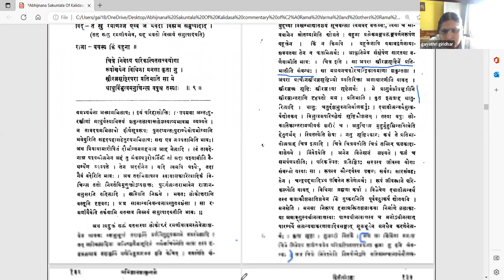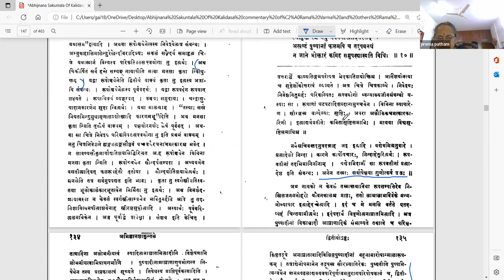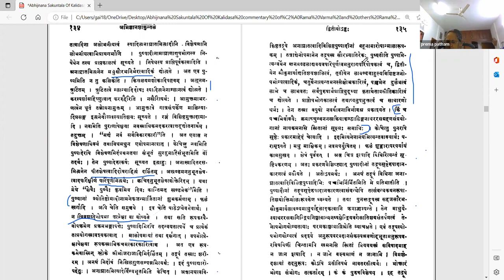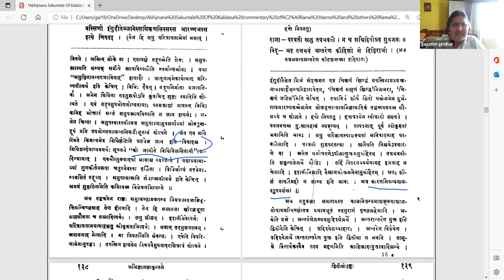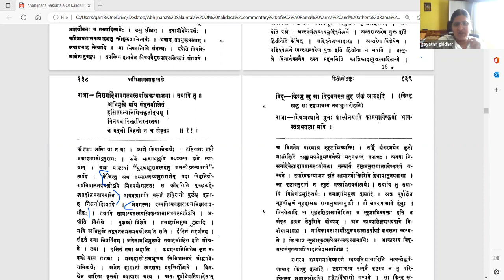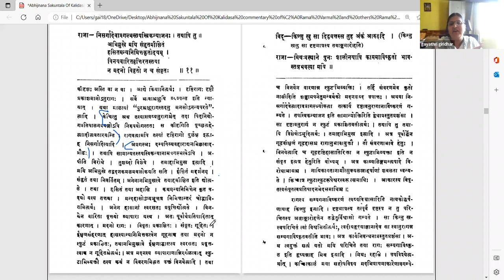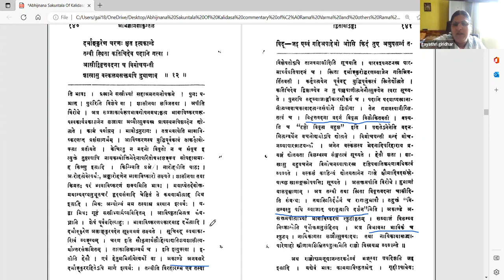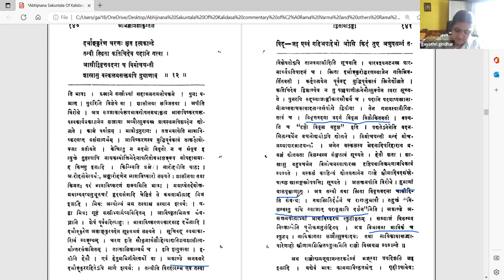अभिज्ञानशाकुन्तलम् - अङ्कः २ - वर्गः ५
Act 02

पाठः ०५ - राजाविदूषकयोः संवादः, शकुन्तलायाः सौन्दर्यवर्णनम्